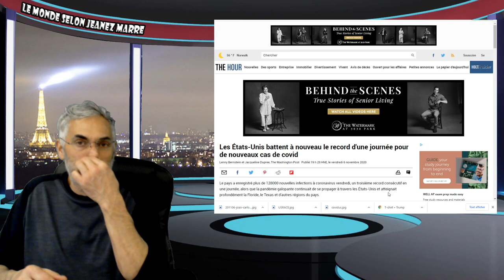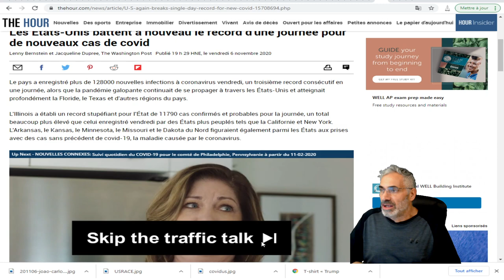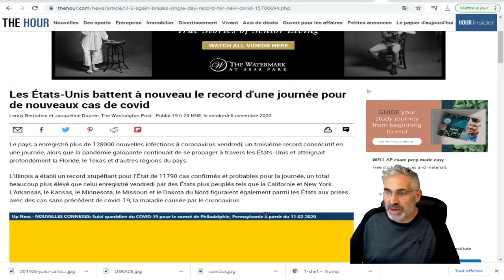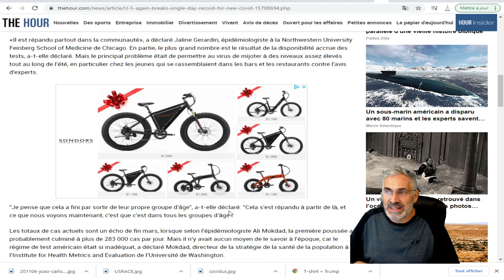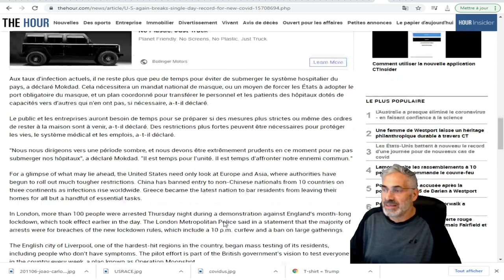Les États-Unis battent à nouveau le record d'une journée pour de nouveaux cas de covid.